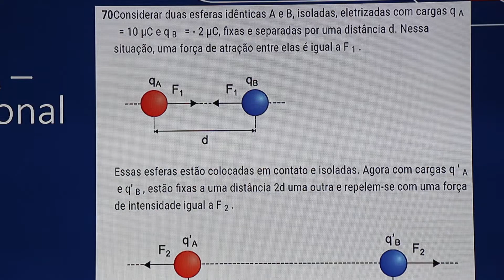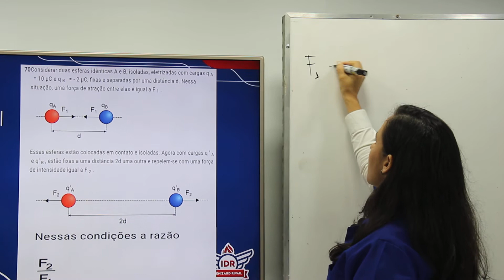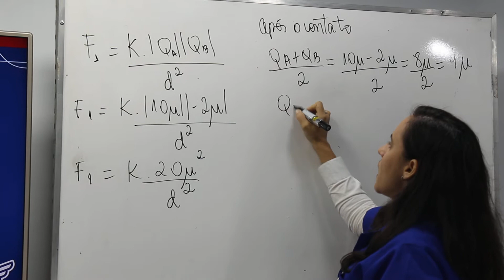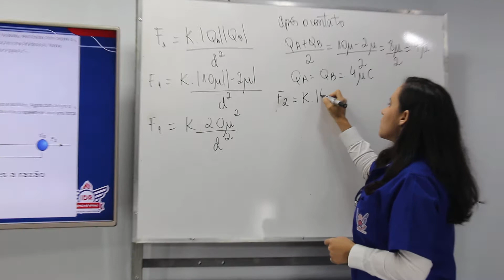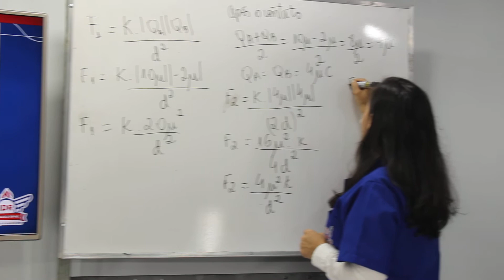WEB AULA 5 - FÍSICA - 3ª SÉRIE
Questão 70 Macro - Uea - 2017 - tradicional